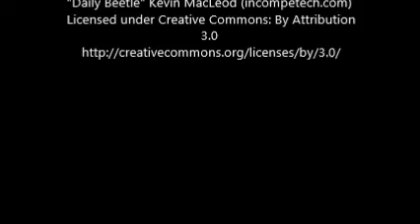SGVHS- Meet new girls Uli & Hazel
Happy to announce both Uli and Hazel has been adopted :-)